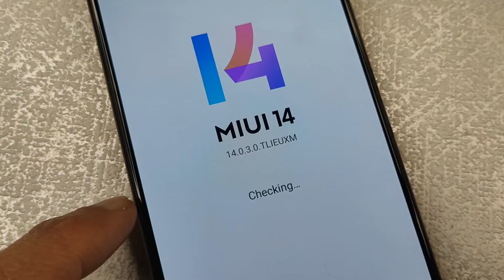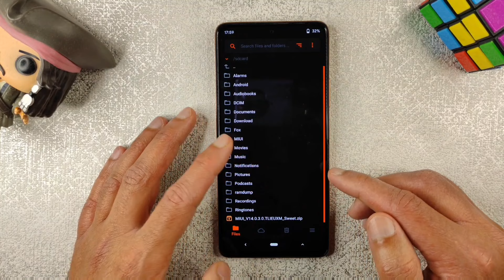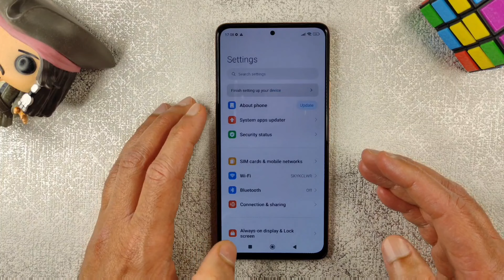HOW TO INSTALL MIUI 14 IN INDIA STABLE UPDATE WITHOUT ANY ERRORS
HOW TO INSTALL MIUI 14 IN INDIA STABLE UPDATE WITHOUT ANY ERRORS | HOW TO INSTALL MIUI 13 UPDATE

Mi 11i / Hypercharge  Global Stable V14.0.2.0.TKTMIXM

POCO X3 Pro – Global Stable V14.0.1.0.TJUMIXM

Redmi Note 10 – Global Stable V14.0.1.0.SKGMIXM

Xiaomi 12 Pro – Global Stable V14.0.5.0.TLBMIXM

POCO F4 – Global Stable V14.0.1.0.TLMMIXM

Xiaomi 11 Lite 5G NE – Global Stable V14.0.2.0.TKOMIXM